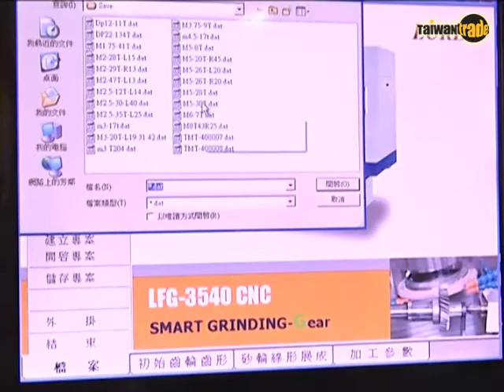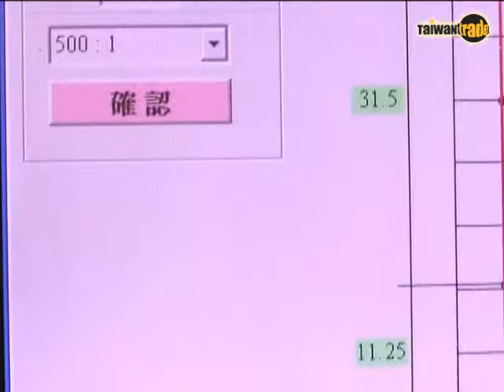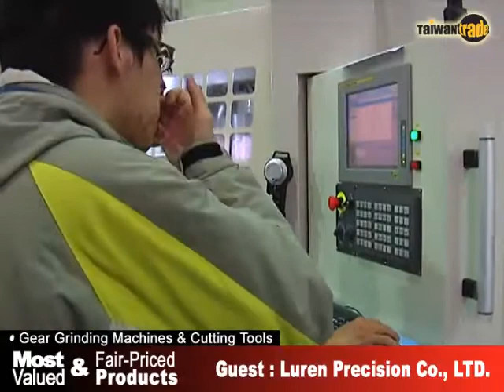The Most-Valued and Fair-Priced Products of Taiwan 17: Gear Cutting Tools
In the early years, the Taiwanese gear industry could not manufacture its own gear cutters and grinding machines, and most of the machinery had to be imported from overseas. After turning to the government, Luren Precision Co., Ltd. was set up with technology provided by ITRI and capital from private enterprises. By cooperating the government, business, university and research resources, Luren Precision developed many high-quality gear cutting tools and CNC gear grinding machines, and are now not only sold domestically but also exported overseas. TAITRA 外貿協會 / Taiwantrade 台灣經貿網